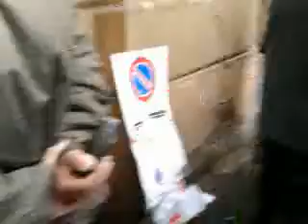Zola Predosa Gnasa 3 Bologna S.Luca... 12-03-2011